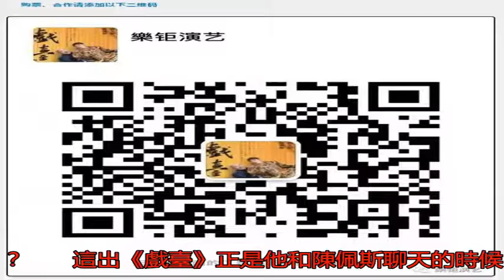編劇毓鉞的從嚴肅到詼諧 創作出優秀作品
你可能不太了解毓鉞是...